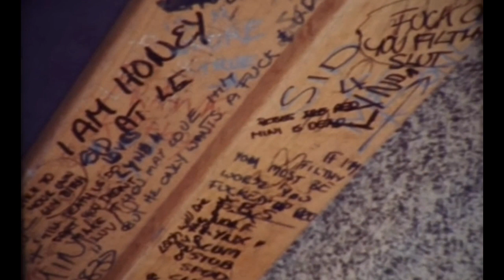Sandringham Railway Station 1983 & Problems on the Broadmeadows line 4 decades ago.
Sandringham Railway Station 1983.
Piano cover version of Reckless by Jackson Taylor and footage courtesy of Telerecordings. Problems on the Broadmeadows line 4 decades ago. Here’s an interview with a local councillor and a Broady boy.
Footage courtesy of Telerecordings.